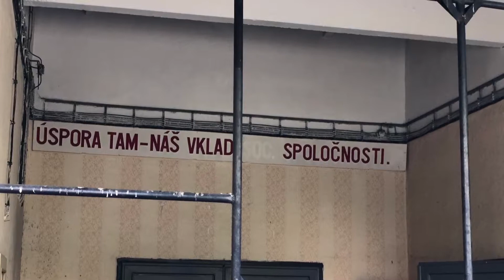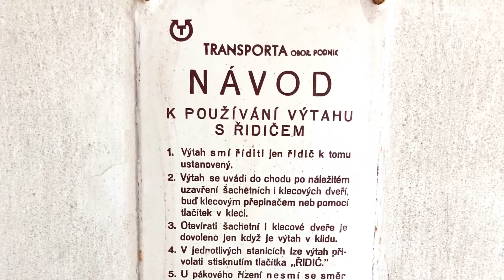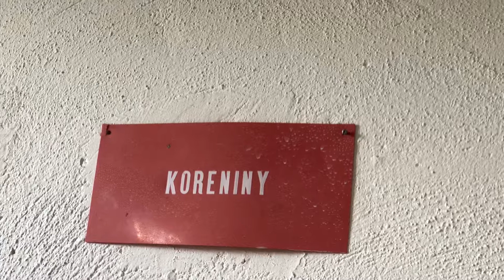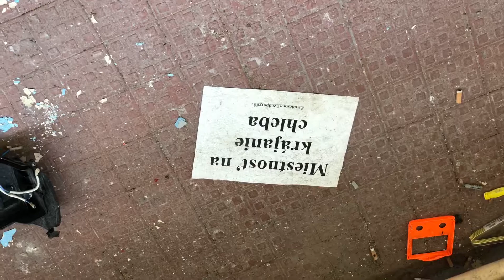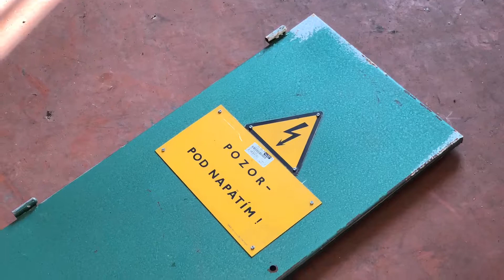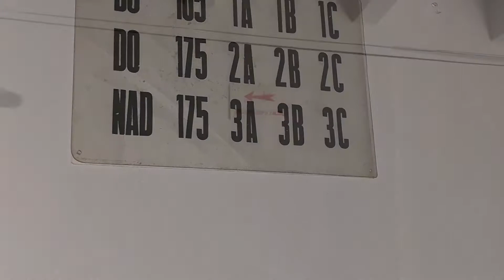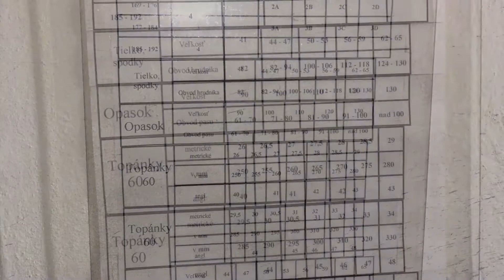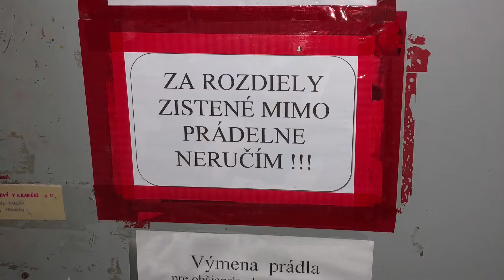Dukelské kasárne Poprad